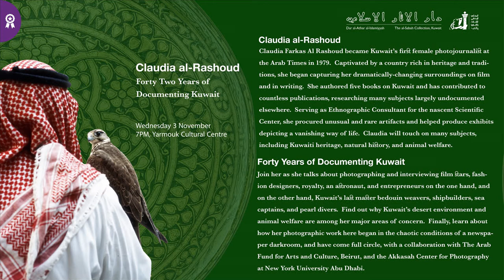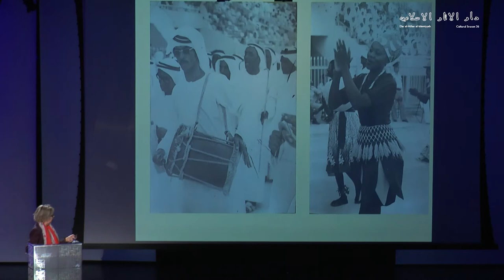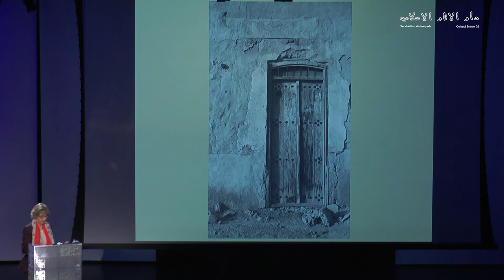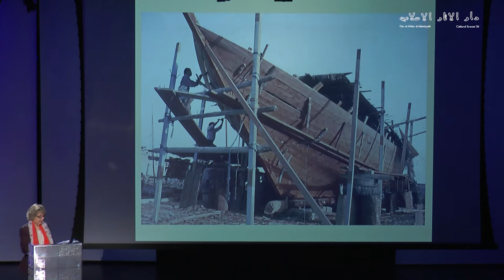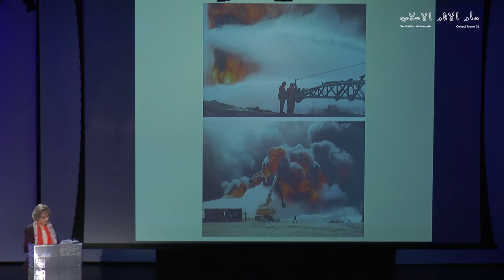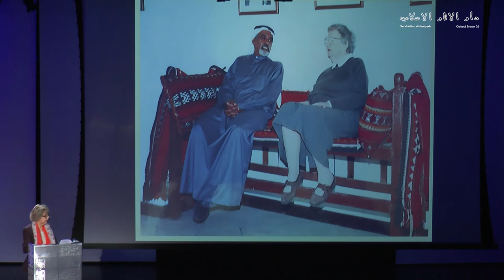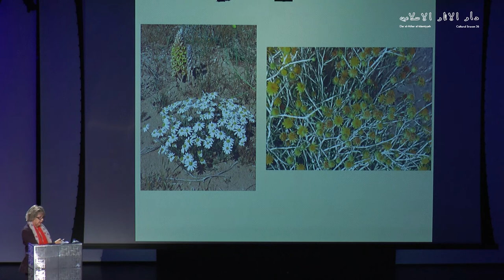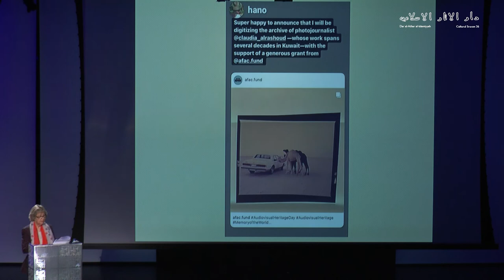Claudia Al-Rashoud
'Forty-two Years of Documenting Kuwait'